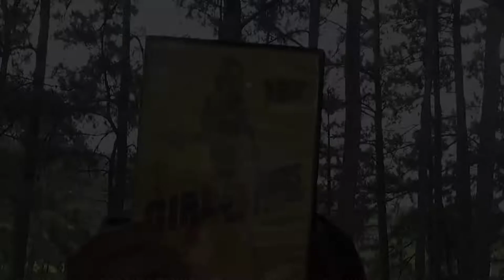Roctober Blood - Matt's Fun Time Weird Movie Show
A review fit for the month of Rocktober